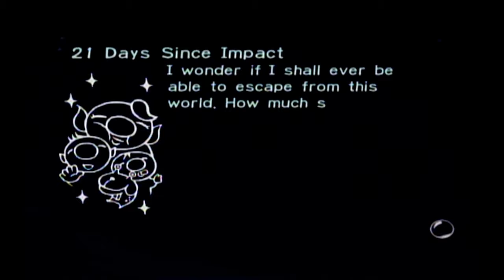FIRE EMBLEM PLAYTHROUGH - Pikmin (Part 21)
We're playing Fire Emblem now.

Interested in more content by Kirbyman? (And sometimes Lucas) Here's the main channel!

Wanna see what zany antics Kirbyman is up to? Follow him on Twitter!

Wanna watch this full playthrough from start to finish and take a shot every time Kirbyman mentions the episode title?